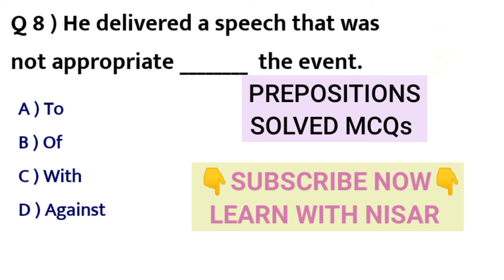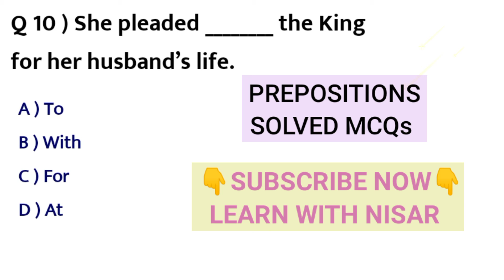Prepositions Solved MCQs | English Videos | English Learning | Learn With Nisar | Search English